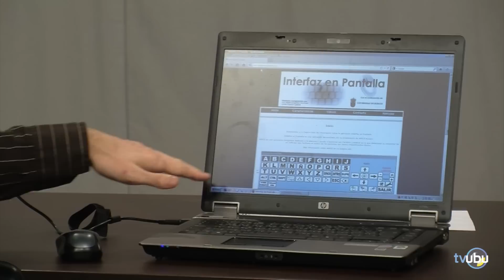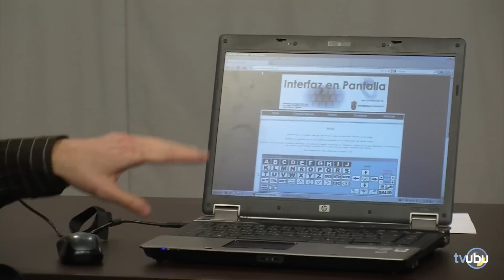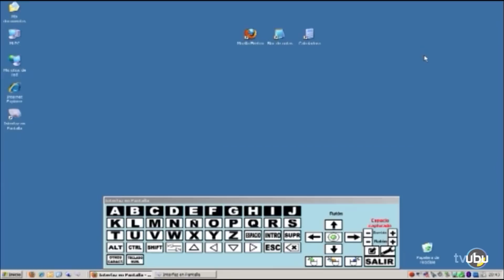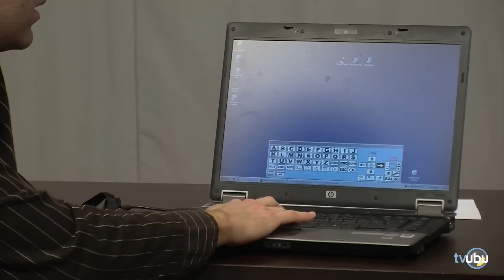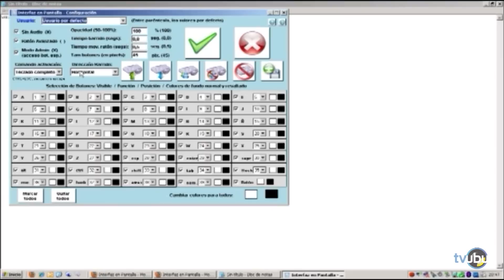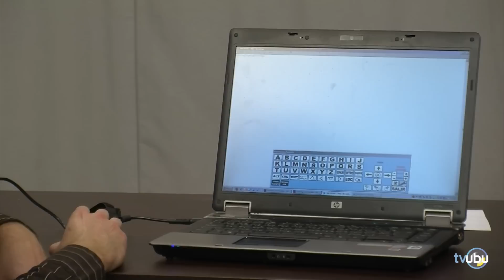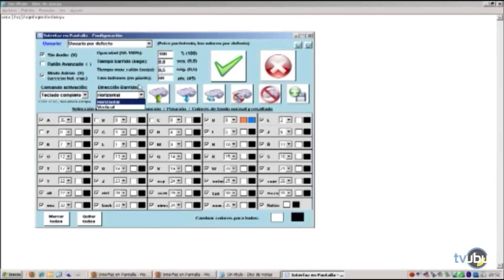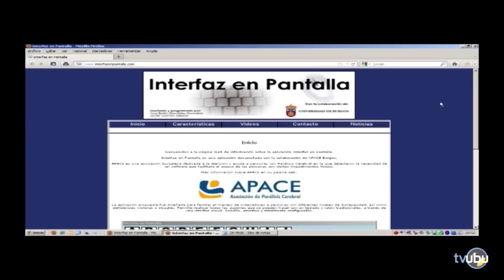Interfaz en pantalla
Javier Garrido y Ana Belén González agradecen el "I Premio de Igualdad de Oportunidades de la EUETIB" de  la Escola Universitària d'Enginyeria Tècnica Industrial de Barcelona, por su proyecto de fin de carrera "Interfaz en pantalla".

Interfaz en pantalla es una aplicación que permite manejar un ordenador a través de un teclado y un ratón virtuales de la misma manera que se haría con un teclado y un ratón físicos utilizando bien sea la barra espaciadora, pulsando cualquier tecla (muy útil en casos de poca precisión manual) o con alguno de los botones del ratón (pudiendo combinarlo con pulsadores adaptados que emulan estos botones).